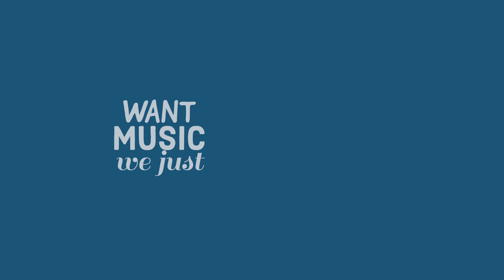MODERN CHRISTMAS SONGS #3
A little late, but we are back for another year with the new "Modern Christmas Songs". This time, the list includes collaborations,  songs by kpop and American artists and more.

MODERN CHRISTMAS SONGS #3 (2023 VERSION)

BE THERE FOR ME - NCT 127
DOUGHNUT - TWICE
MERRY CHRISTMAS - ED SHEERAN & ELTON JOHN
LAST CHRISTMAS - ARIANA GRANDE
UNDERNEATH THE TREE - KELLY CLARKSON
SANTA, CAN'T YOU HEAR ME - KELLY CLARKSON & ARIANA GRANDE
FUNKY GLITTER CHRISTMAS - NMIXX
BEAUTIFUL CHRISTMAS - RED RELVER AND AESPA
CHRISTMAS WITHOUT YOU - AVA MAX
CHRISTMAS LOVE - JIMIN
SNOW FLOWER - V (of bts) with peakboy
SNOWMAN - SIA

christmas trends songs, tiktok christmas songs, popular christmas songs, tiktoks dances to christmas.